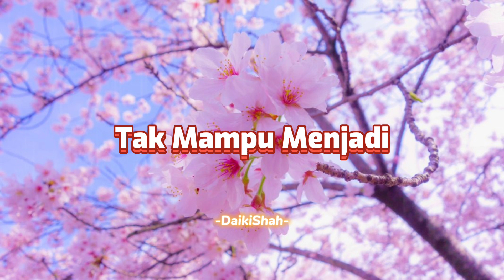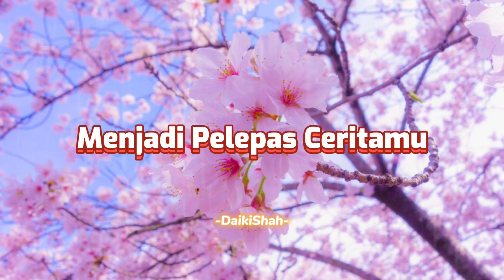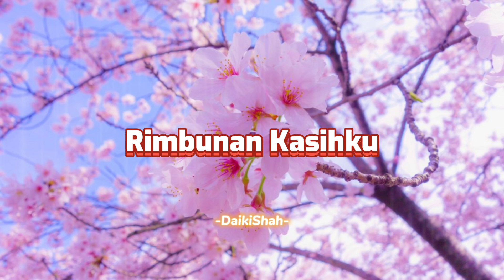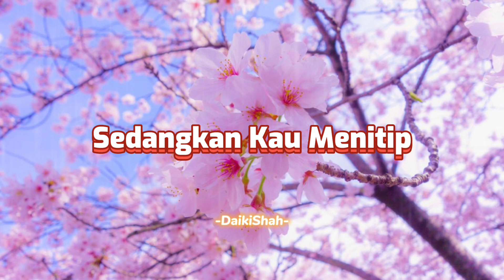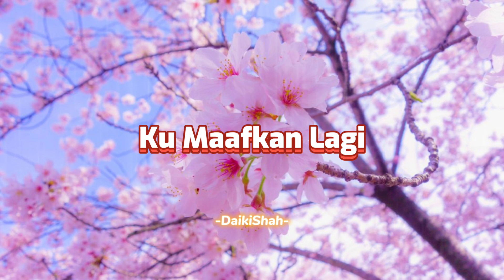Tak Mungkin Berpaling - Slam (Lirik Lagu)